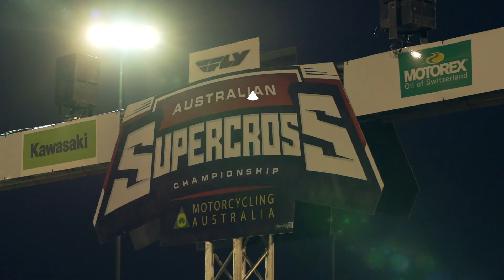bLU cRU | 2019 ASX Round 2 | Port Adelaide SA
Round two of the Australian Supercross Championship headed to Port Adelaide. The Yamaha support racing teams were once again on the money, racking up podiums and championship points.